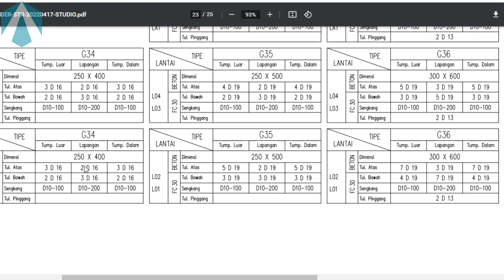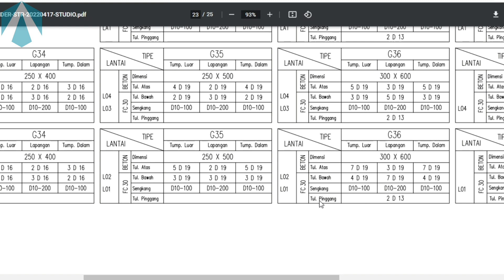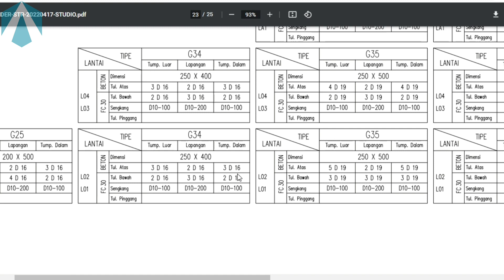Pembesian sloof gantung dan rabat lantai dasar || tie beam steel reinforcement